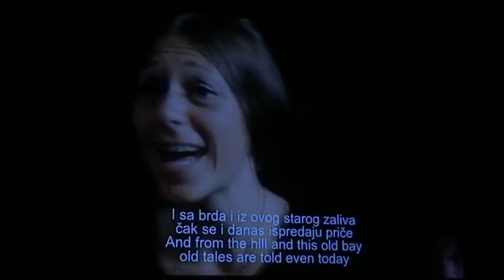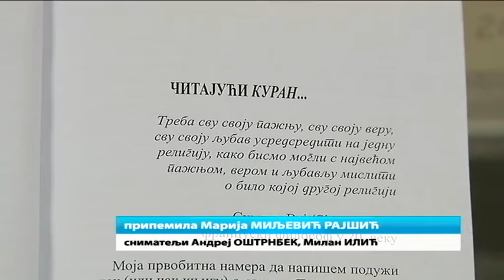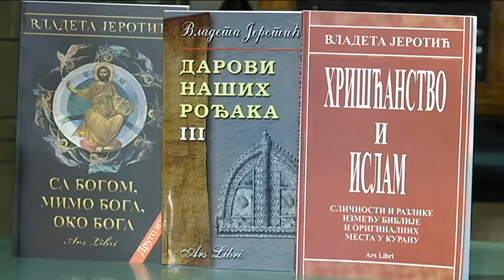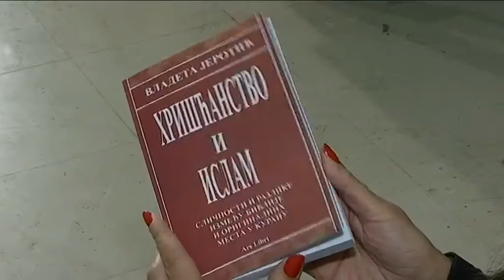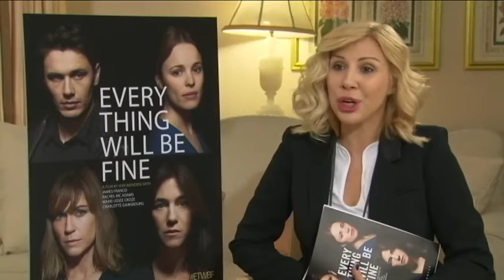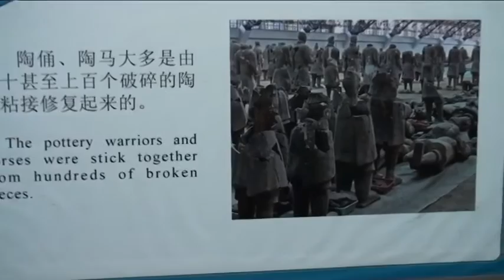Kulturni dnevnik ( TV RTS 11. 10. 2016. )